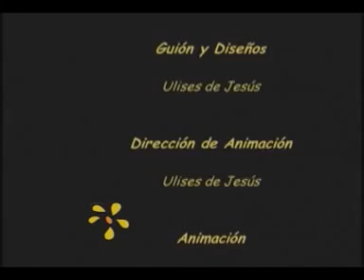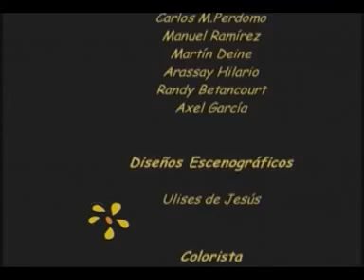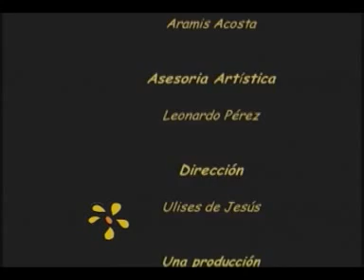Los Zapaticos de Rosa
Serie: Martí y su obra en Animado
Capítulo: Los zapaticos de rosa